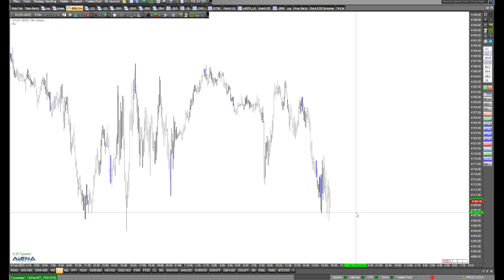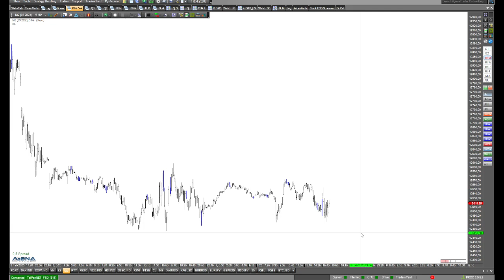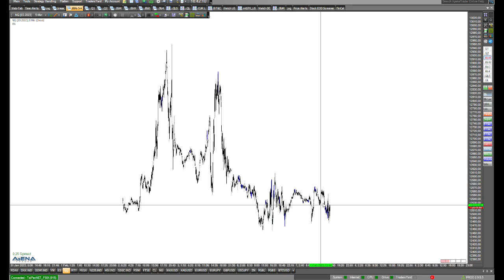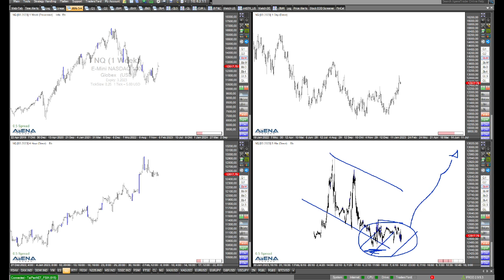Schwieriges Bild bei Dax, Dow und Co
Wir haben derzeit ein schwieriges Bild bei Dax, Dow und Co. So richtig Spaß macht das nicht. Der klare Trend fehlt. Gehen wir im Video ins Detail.